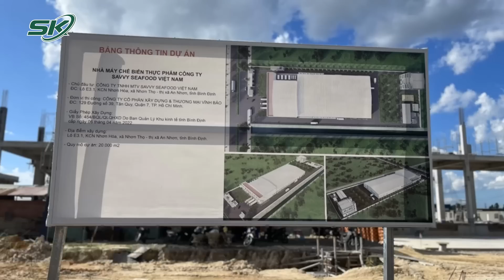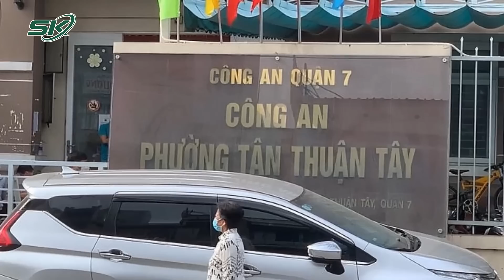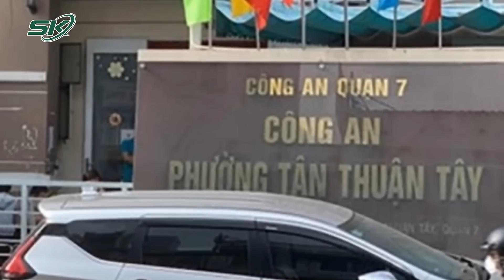Trưa 20/9: Ám Ảnh Lời Kể Của Cháu Bé Về Đêm Định Mệnh Cuối Cùng Của Nạn Nhân Vụ “Hũ Tro Cốt” | SKĐS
SKĐS | Đến nay, vụ việc "một gia đình gửi con đi chữa bệnh nhưng nhận về hũ tro cốt" vẫn đang được dân tình hết mực quan tâm. Đáng nói, mới đây lại có thêm một gia đình khác ở Thừa Thiên - Huế tiến hành làm đơn thư tố cáo ông Lê Minh Quang (người tự nhận có cơ sở chuyên chữa bệnh chậm phát triển cho trẻ em) vì khiến con trai họ bị tổn thương nghiêm trọng. Bên cạnh đó, cháu bé này còn kể với mẹ những chi tiết đầy ám ảnh về cái đêm cháu N.L.M.Q tử vong.

Mời quý vị và các bạn xem thêm: Sập Tường Bình Định: Vụ Cháy Karaoke An Phú: Lộ Clip Khói Bốc Ngùn Ngụt, Phòng Hát Vẫn Đóng, Phát Nhạc Xập Xình